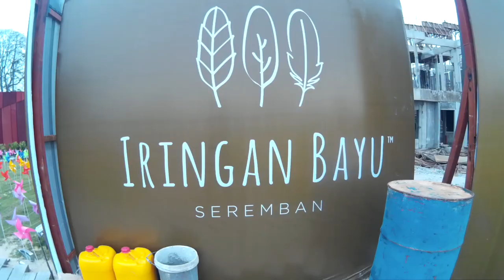20,000 Pinwheels in Playground of The Wind @ Iringan Bayu Seremban!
Thanks! ♡